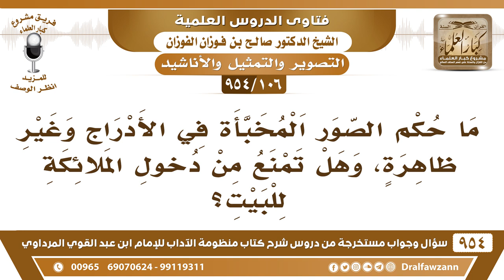[106 -954] ما حكم الصور المخبأة في الأدراج وغير ظاهرة، وهل تمنع من دخول الملائكة للبيت؟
-[106 /954] السؤال: ما حكم الصور المخبأة في الأدراج وغير ظاهرة، وهل تمنع من دخول الملائكة للبيت؟
الجواب: نعم، إذا كان مُحتفظًا بها للذكريات فلا تجوز، أما إذا كانت صُّور ضرورية مثل صورة البطاقة الشخصية أو رخصة القيادة، فهذه للضرورة لا بأس، اتخذها للضرورة، أما الصُّور التي تُتخذ لغير الضَّرورة، بل للذكريات، أو للفنون كما يقولون أو غير ذلك، هذه محرمة لا تجوز، سواءً كانت في الأدراج أو غير الأدراج.
للاشتراك في قناة الشيخ صالح الفوزان
سؤال وجواب من شرح منظومة الآداب ( 945 ) مقطع

للاستفسار والإقتراحات والدعم
رئيس الفريق
لمشروع كبار العلماء